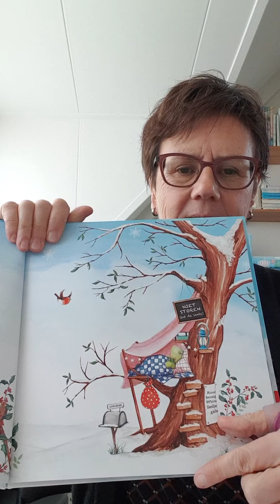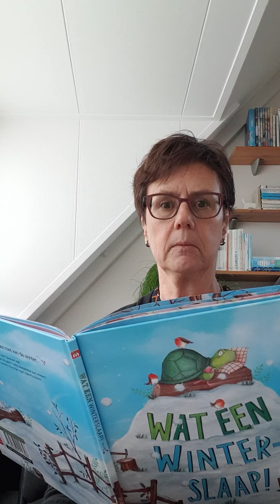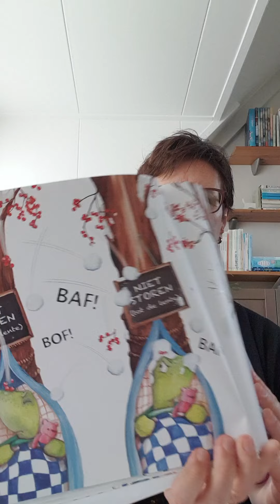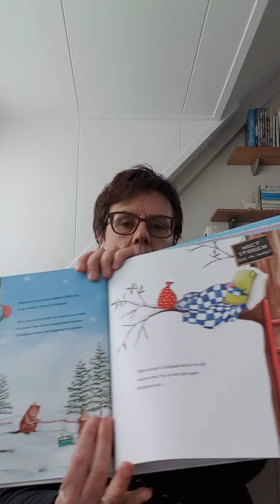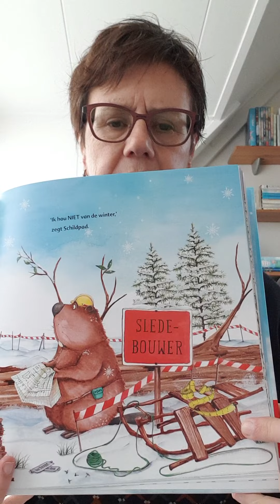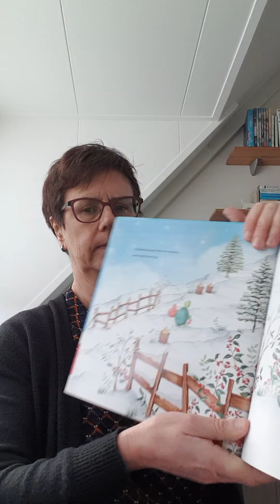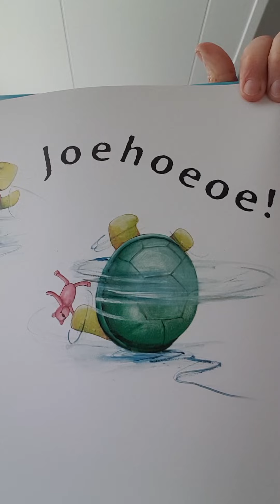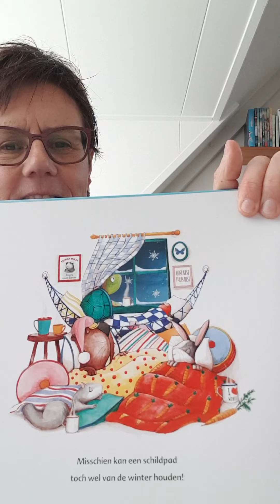Wat een winterslaap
Dit boek is geschreven door Katy Hudson.